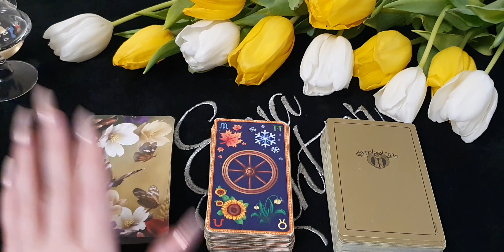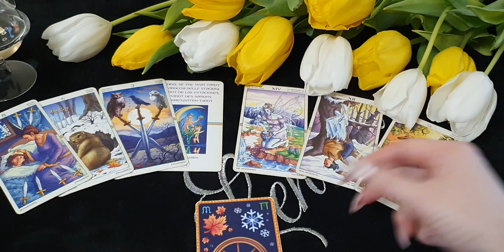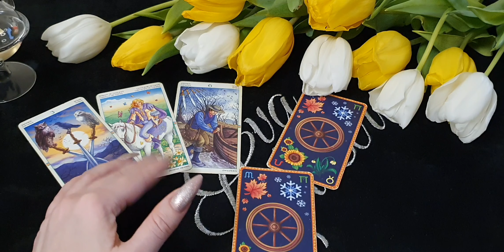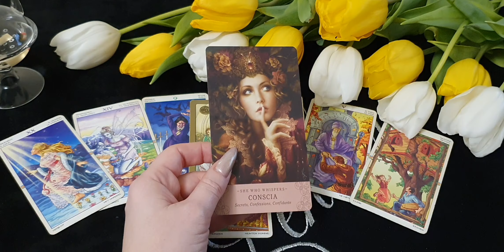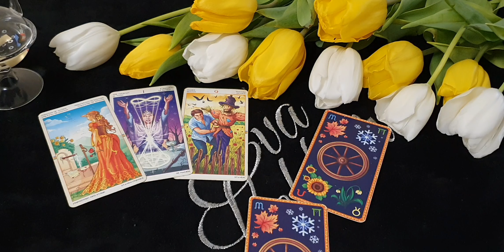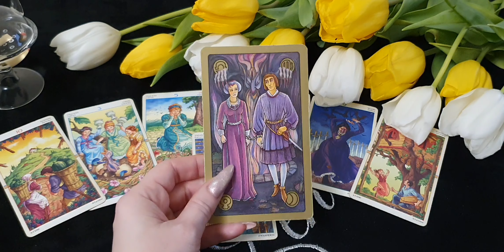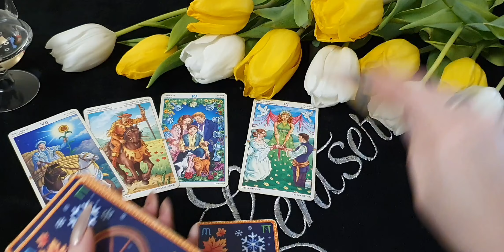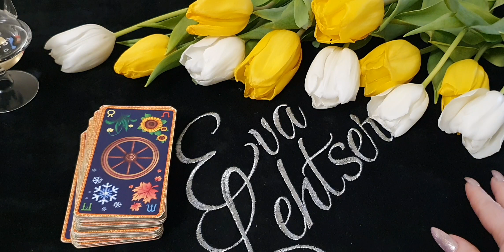Таро-прогноз с 1 по 7 марта 2021года для всех знаков Зодиака/Tarot forecast for all signs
Тайм - код:
00:00 Вступление
00:55 Овны
08:00 Тельцы
14:30 Близнецы
20:41 Раки
28:40 Львы
35:35 Девы
42:25 Весы
47:47 Скорпионы
55:07 Стрельцы
1:02:23 Козероги
1:08:38 Водолеи
1:16:00 Рыбы